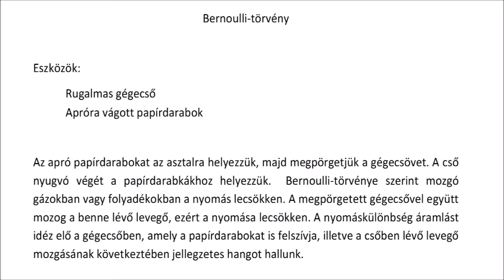+Gergely Bernoulli 4 2014